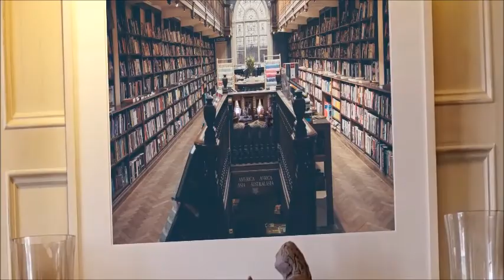12- operator waiting remix (space ambient organ)